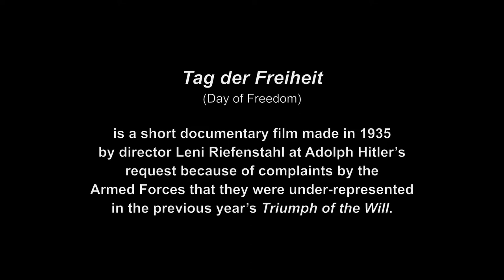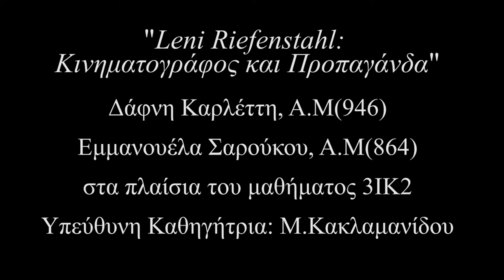Leni Riefenstahl Film & Propaganda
Video essay στα πλαίσια του μαθήματος 3ΙΚ2
Υπεύθυνη καθηγήτρια, Μ.Κακλαμανίδου
Τμήμα Κινηματογράφου Α.Π.Θ